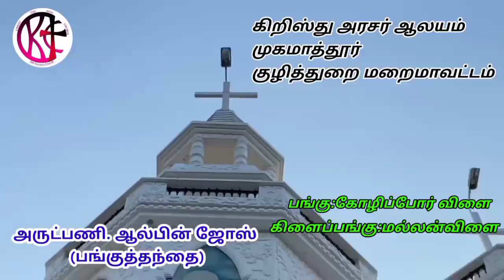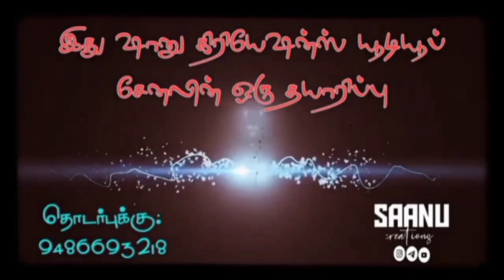Rev.Fr.ஆல்பின் ஜோஸ்|மே24|அன்னையின் வணக்கமாதம் சிந்தனை பகிர்வு|May 24 | 24ஆம் நாள்|SAANU CREATIONS